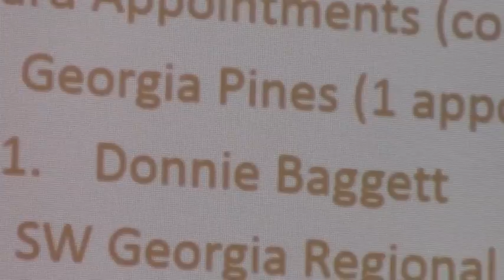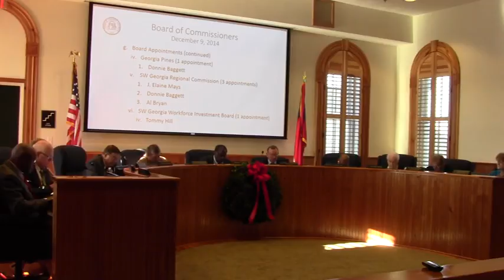G.g.iv. Appointments Georgia Pines @ Thomas County 2014-12-09